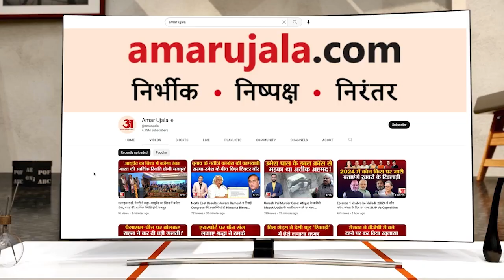Ram Mandir पर राजनीति करने वालों को Dhirendra Shastri ने दे डाली कड़ी नसीहत | Ayodhya